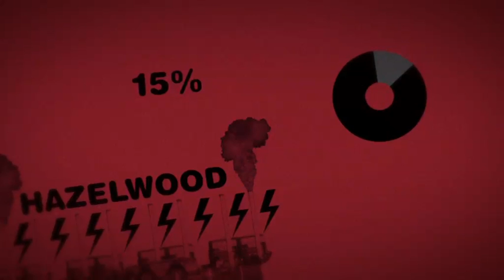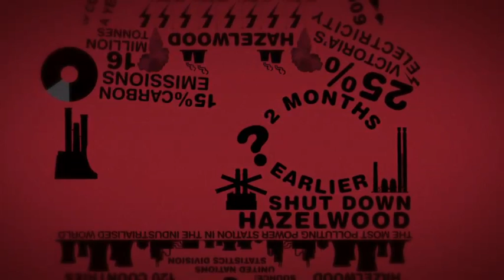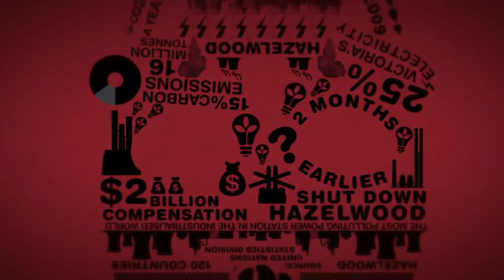Hazelwood: The Most Polluted Power Station in the World | The Beast File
The Beast File examines the Hazelwood Death Station and the monumental harm it has had on us and the environment.